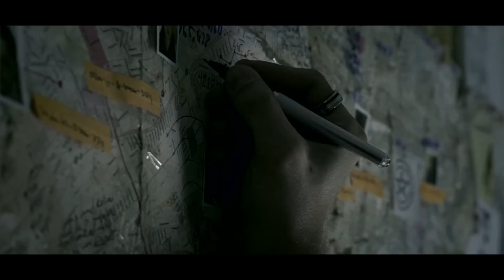Celestial Son - Death Wish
Music video by Celestial Son performing Death Wish.

Music and lyrics by Rasmus Sjøgren.

Directed by Karim Ghahwagi.
Idea and concept by Karim Ghahwagi and Rasmus Sjøgren.

Cast (in order of appearance):
Rasmus Sjøgren
Soren Castellanos
Cora Ripatti
Chris Frandsen

With special thanks to Madeline Lynch.